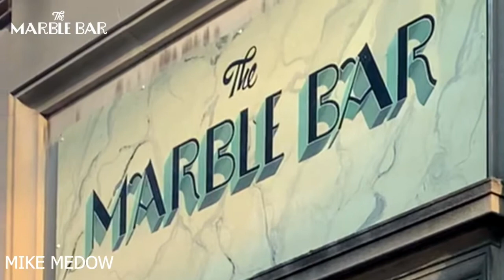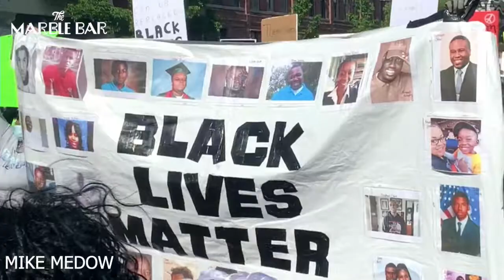MIKE MEDOW @ MARBLE BAR - JUNE 28 2020